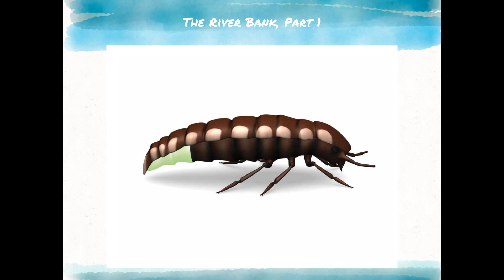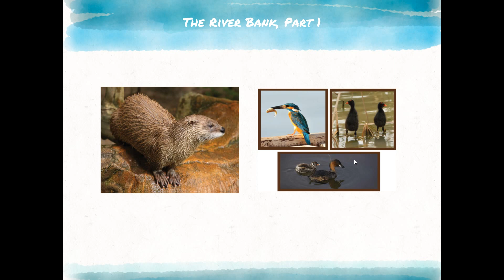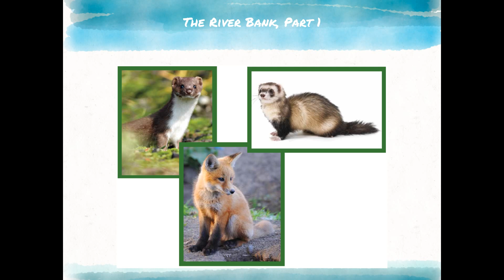Read Aloud for The Wind in the Willows, "The River Bank," Part 1